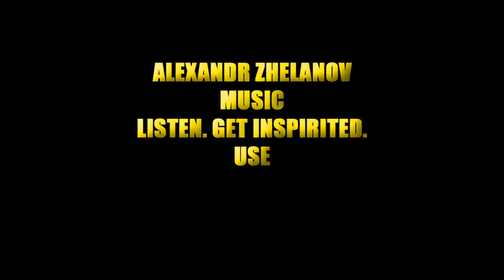Alexandr Zhelanov - For the king [FREE TO USE]